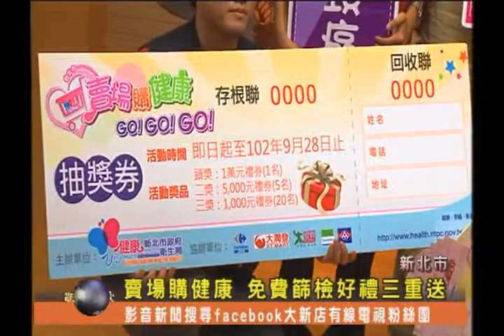1020812【大新店地方新聞】賣場購健康 免費篩檢好禮三重送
新北市衛生局結合了多家賣場，從即日起到9月28號的每個禮拜六，在賣場據點提供大腸癌、口腔癌、乳癌、子宮頸癌等免費篩檢服務，還有好禮三重送，希望民眾能多注意自己的身體健康，早期發現早期治療。